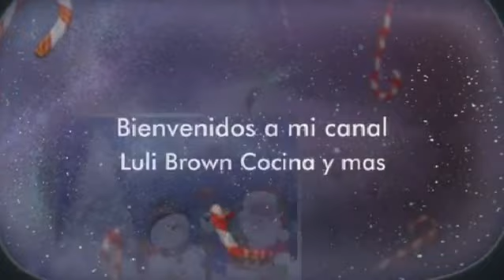Tortilla de papa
Tortilla de papa a la Argentina
Ingredientes:
1 kg de papa
1/2 docena de huevos
2 cebollas
oregano al gusto
sal c/n
pimenton al gusto (opcional)
aceite c/n
1 tomate (jitomate) para adornar (opcional)
Limon al gusto